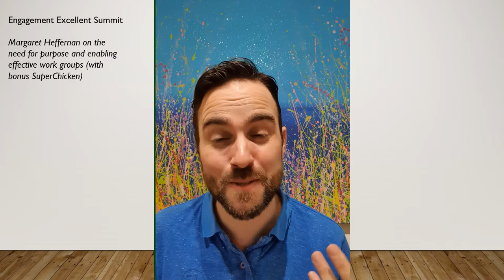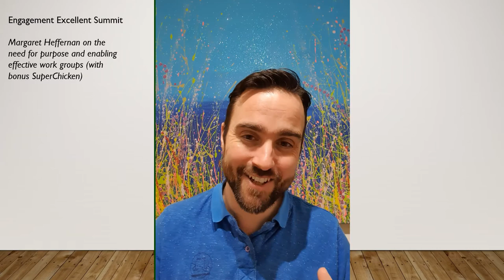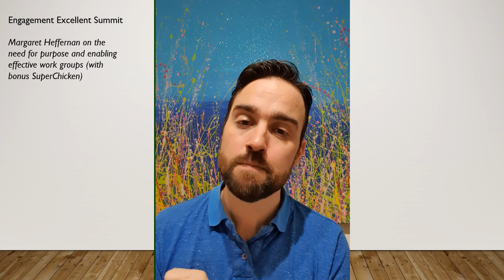2020 Engagement Excellence Summit - Margaret Heffernan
A review of Margaret Heffernan's session from the 2020 Engagement Excellence Summit by Reward Gateway, on Thursday 14 February.